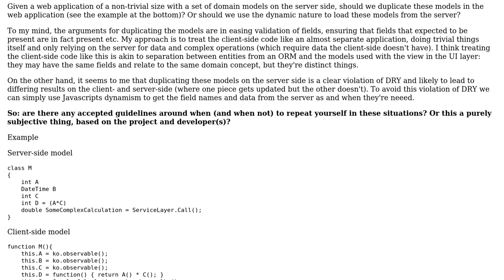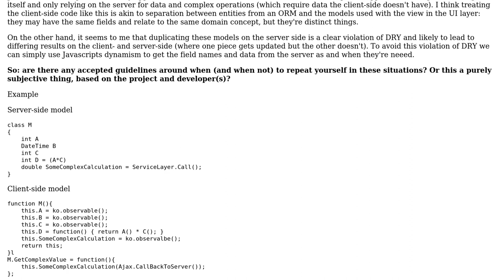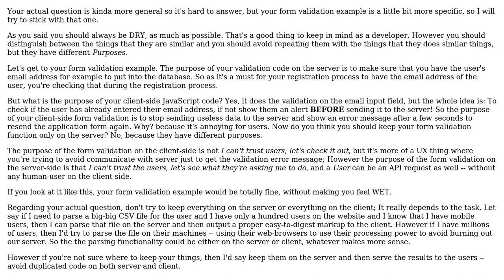Software Engineering: Practices for domain models in Javascript (with frameworks) (2 Solutions!!)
Software Engineering: Practices for domain models in Javascript (with frameworks)

With thanks & praise to God, and with thanks to the many people who have made this project possible! | Content (except music & images) licensed under CC BY-SA | Music | Images & others | With thanks to user Roger Brogan user Mahdi user gnat user Andy Hunt and the Stack Exchange Network Trademarks are property of their respective owners. You are responsible for your own actions.